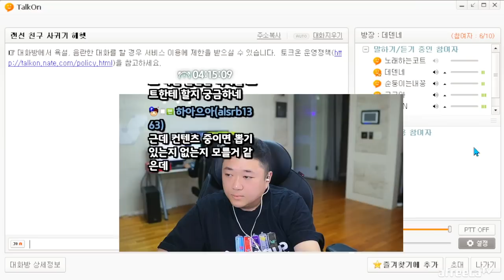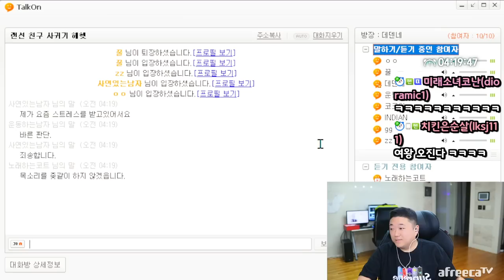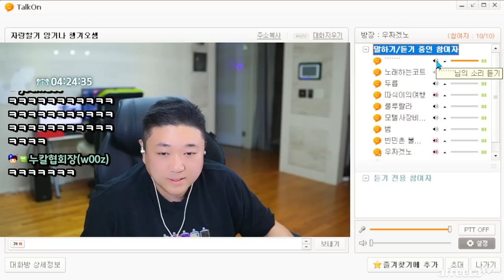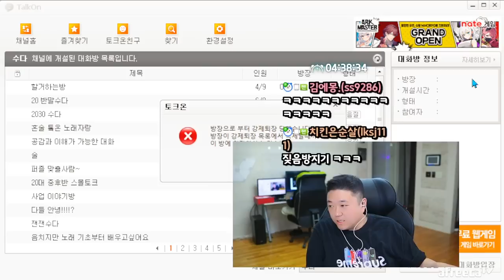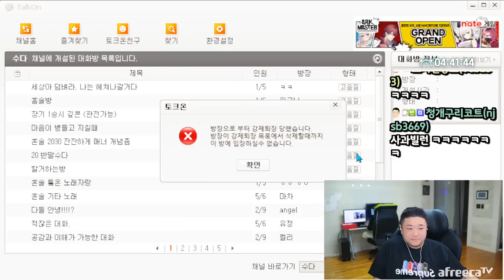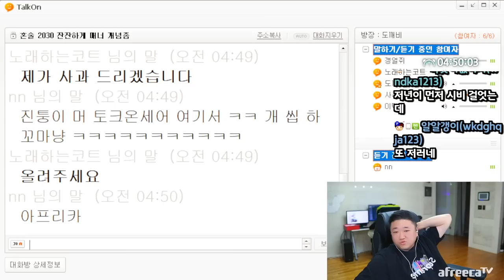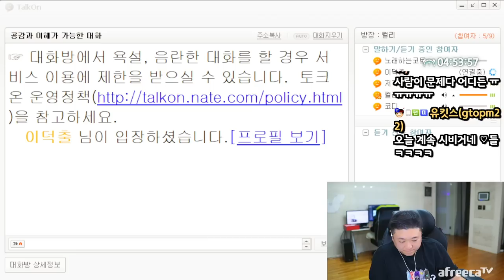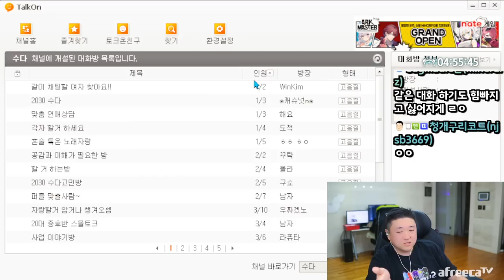쫌쫌 시비좀 걸지마세요. 왜그러세요 (23.04.20-6)